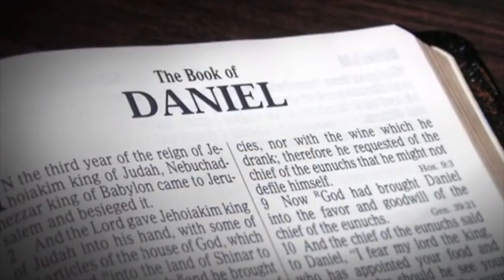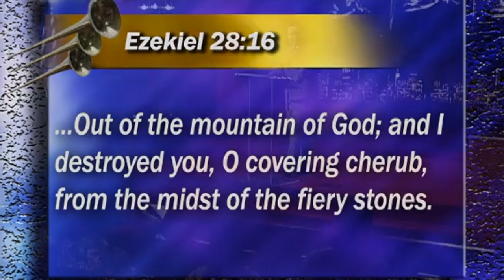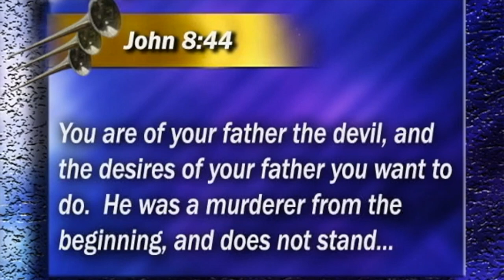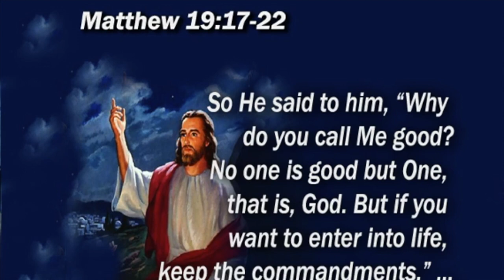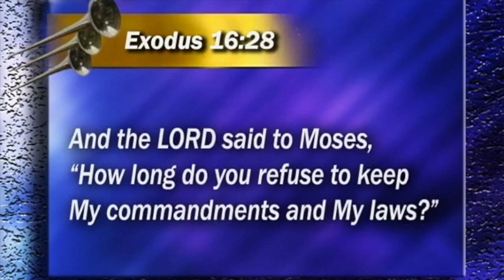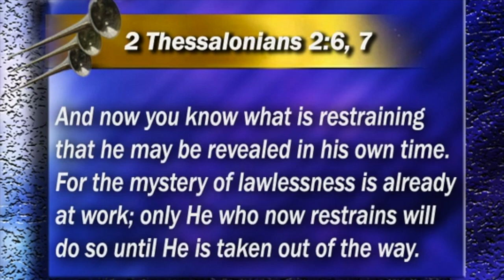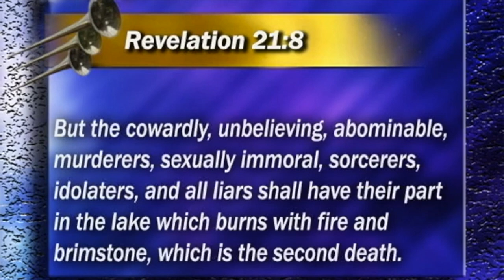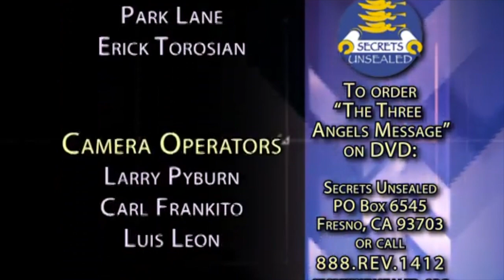Stephen Bohr - 19. Przykazania Boga - Poselstwo trzech aniołów (LEKTOR PL)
Studium biblijne z cyklu:
"Poselstwo trzech aniołów"
19. Przykazania Boga
tytuł oryginalny:
Three Angels Message
19. The Commandments of God
Jeżeli Księga Objawienia stanowczo stwierdza (i to trzykrotnie) że lud Boży w czasie końca będzie zachowywał Boże przykazania, to dlaczego tak wielu współczesnych chrześcijan twierdzi, że zachowywanie przykazań nie ma dzisiaj znaczenia? Czy łaska wyklucza konieczność przestrzegania przykazań? Czy wierność prawu Bożemu to zbędny legalizm czy też wyraz prawdziwego nawrócenia i miłości do Boga?

Tłumaczył: Adam Śniarowski